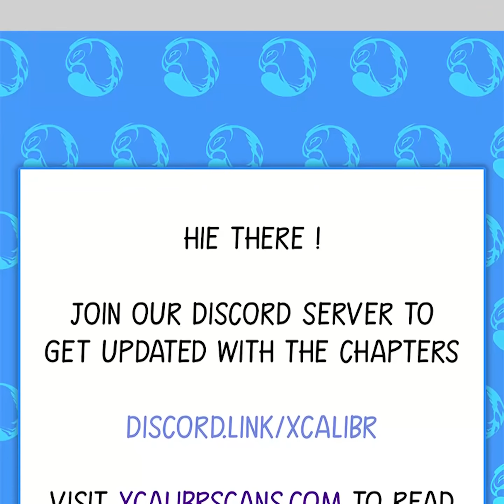My Disciples are all immortals Chapter 52 (English)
Title : My Disciples are all immortals

Summary :Ye Yang, the game tester of the game company, crossed with the account of "full profession and maxed skill-set"! The life of a patriarch of man level sword master + immortal cultivator + magician starts. The headache is that a group of beautiful disciples advise him to improve every day

Genre : Martial Art,Fantasy,Harem,Drama,Comedy